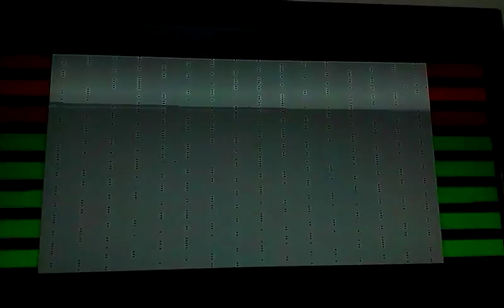Grey Spectrum +2 testing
Testing a broken Grey Spectrum +2 computer using Retroleum card and test Rom by Brendan Alford. Guessing it's lower ram from the patterns.